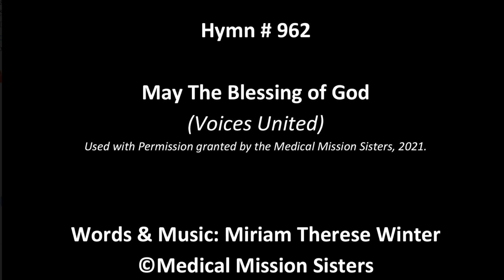May the Blessing of God Oct 10th 2021